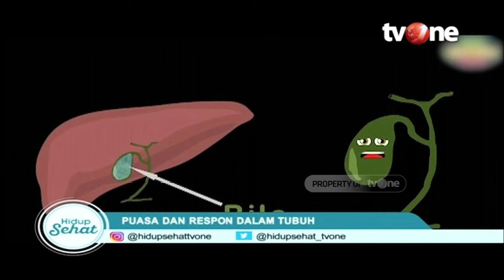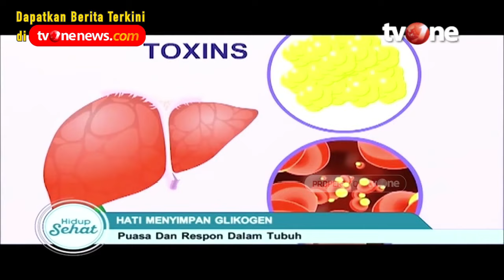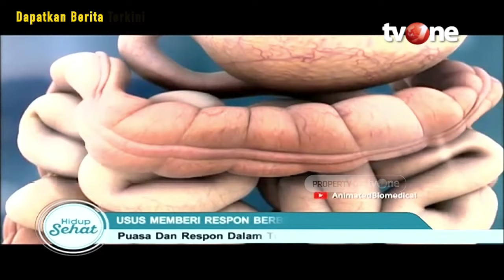Dari Turunkan Resiko Jerawat hingga Aman Menurunkan Berat Badan, Ini Manfaat Puasa untuk Kesehatan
Hidup Sehat tvOne - Dari Turunkan Resiko Jerawat hingga Aman Menurunkan Berat Badan, Ini Manfaat Puasa untuk Kesehatan

Thankyou ☺❤
Hidup Sehat